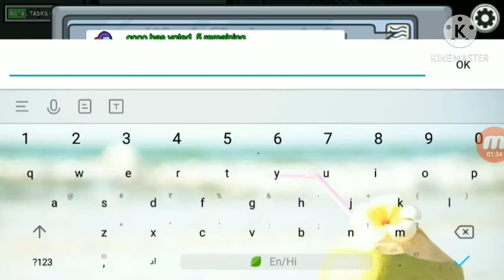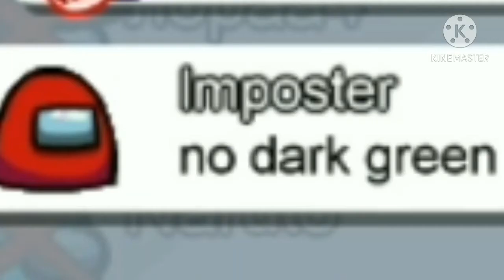one time two kill very easy trick | the snack gamer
so guys im making new video so you enjoy and I hope you enjoy to like a video and please subscribe my chennal and comment the video and please share this video and follow my on instagram link in deep so yeah and please subscribe my brother chennal master gaming 53 link deep and happy new year so byyyyyyyyyyyyyyyyyyyyyyyyyyyyyyyy